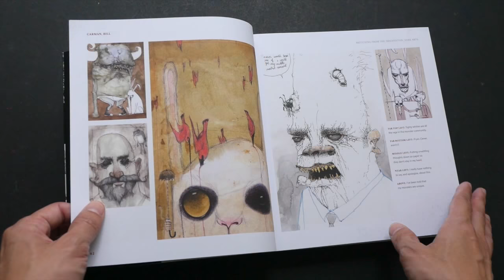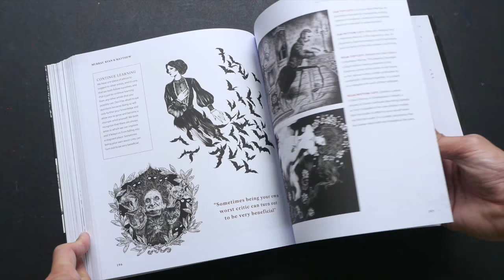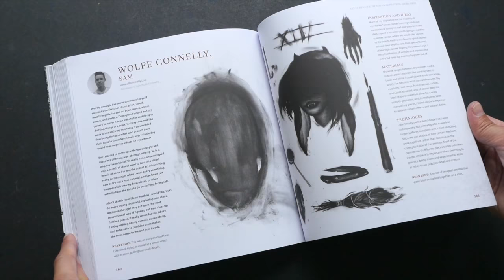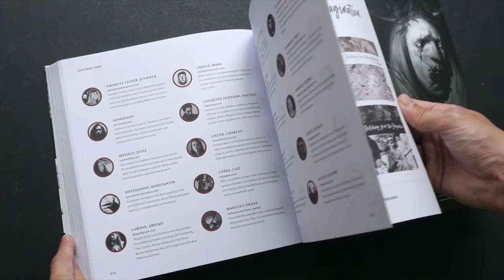(book flip) Sketching from the Imagination: Dark Arts